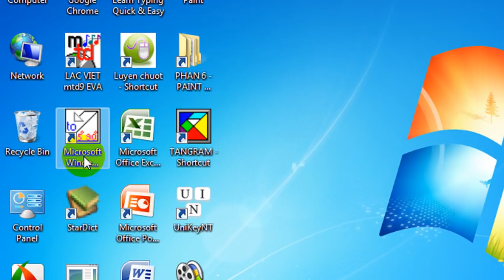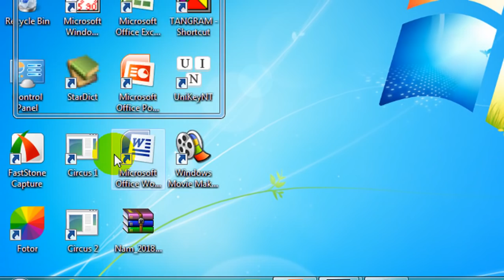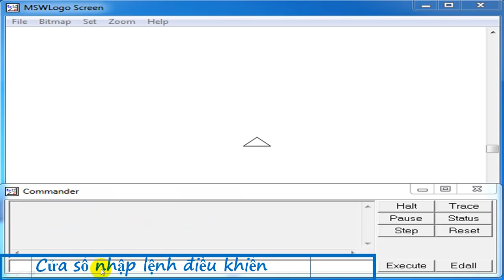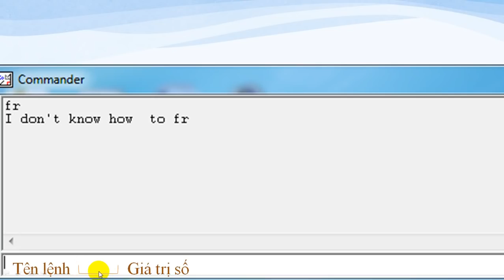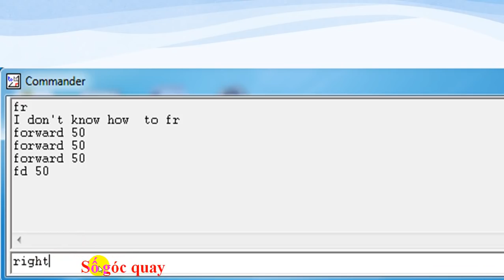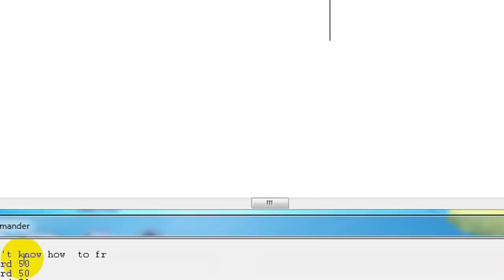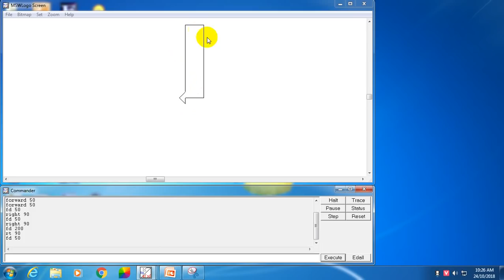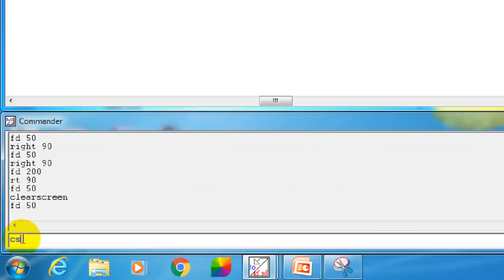Bài 10. Các lệnh vẽ cơ bản 2018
Bài 10. Các lệnh vẽ cơ bản
- Biết sử dụng phần mềm Logo để vẽ hình.
- Biết dùng lệnh và điều khiển bút vẽ
- Biết vẽ hình đơn giản
Hoạt động 1: Làm quen với phần mềm Msw Logo
Bước 1: Khởi động phần mềm Logo
Nháy đúp chuột vào biểu tượng Logo  trên màn hình nền
Bước 2. Lệnh trong Logo
Lệnh điều khiể gồm hai phần: Tên lệnh và giá trị số. Sau khi thực hiện xong cần nhấn Enter.
Hoạt động 2: Làm quen với một số lệnh vẽ đơn giản
Các lệnh đơn giản:
+ Lệnh vẽ nét thẳng theo hướng bút vẽ (lệnh rùa đi về phía trước n bước)
FORWARD số bước vẽ
Viết tắt: FD n
Ví dụ: fd 50 (tức là lệnh rùa đi về phía trước 50 bước)
+ Lệnh quay hướng bút vẽ
RIGHT 90
Viết tắt: RT 90 (lệnh quay phải 90 độ)
  + Lệnh xoá giấy vẽ
CLEARSREEN
Viết tắt: cs
Hoạt động 4: Trải nghiệm
Câu lệnh:
+ Fd 100 rt 90 fd 100 rt 90 fd 100 rt 90 fd 100 rt 90
+ fd 100 rt 180 fd 50 rt 90 fd 50 rt 180 fd 100
+fd 50 rt 90 fd 50 lt 90 fd 50 rt 90 fd 50 lt 90 fd 50 rt 90 fd 50 lt 90 fd 50 rt 90 fd 50 lt 90
+ fd 100 lt 90 fd 100 rt 90 fd 50 rt 90 fd 100 lt 90 fd 100 tr 90 fd 50 rt 90 fd 100 lt 90 fd 100 tr 90 fd 50 rt 90 fd 100 lt 90 fd 100 tr 90 fd 50 rt 90 fd 100 lt 90

 Tổng hợp các bài học trong sách Luyện tập tin học lớp 5

PHẦN III. PHẦN MỀM MSW LOGO Bài 13. Vẽ hình bầu dục - hướng dẫn phần thực hành
hướng dẫn thực hành bài 20 và giải đáp bài tập bài 15 (sử dụng repeat trong msw logo)
đáp án ôn tập kiểm tra học kì i tin học khối 5 năm học 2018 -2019
đáp án Ôn tập kiểm tra học kì II +Tin học khối 5 + theo tt 22 mới nhất 2018